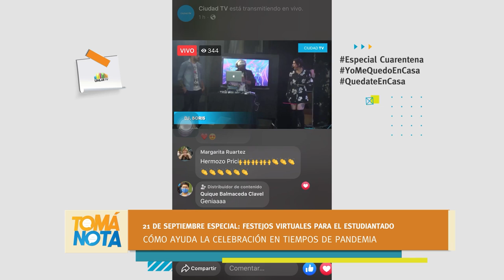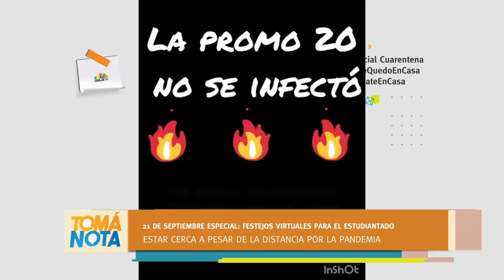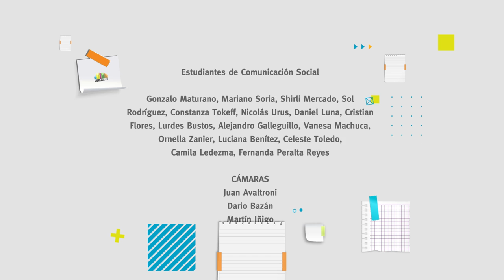Tomá Nota - Programa 66 completo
Magazine producido por el Canal de la Universidad Nacional de La Rioja. Emitido por Canal 9 (Radio y Televisión Riojana) el 23 de septiembre de 2020.
En esta emisión:
Hablamos de Youtube Shorts, Estudiantinas virtuales, ProCreAr, Presupuesto y Paridad, investigaciones en Pandemia, Ingreso a Medicina, Proyectos de Extensión, Convocatorias, 49 años de UNLaR y más.